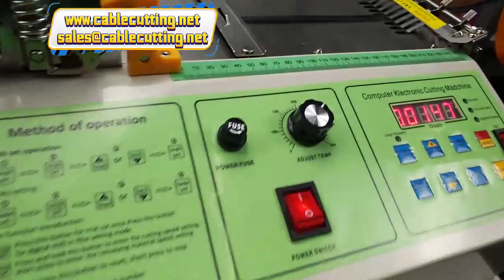Cloth Tape Cutting Machine WITH Hot and Cold Knife And Element Magic Sticker Tube Zipper Cutting Mac